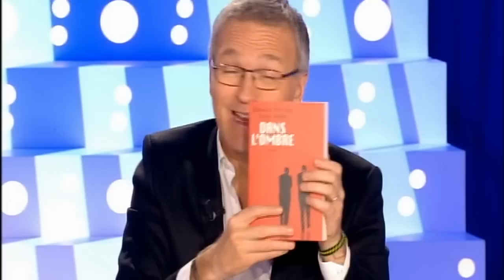Edouard Philippe - On n'est pas couché 13 décembre 2014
Laurent Ruquier reçoit Edouard Philipe, député - maire UMP du Havre.
Entretien intégral.

13 décembre 2014
Laurent Ruquier avec Léa Salamé & Aymeric Caron
France 2